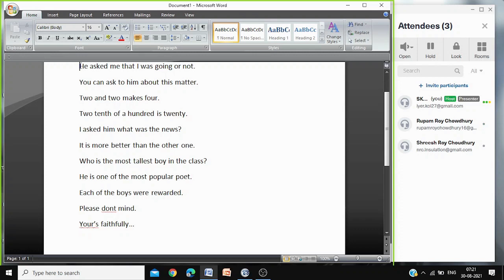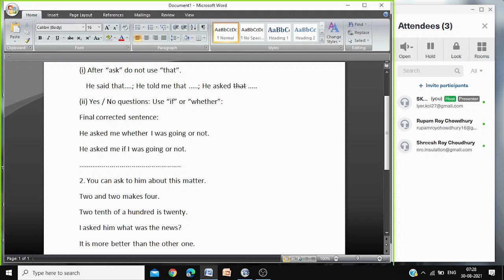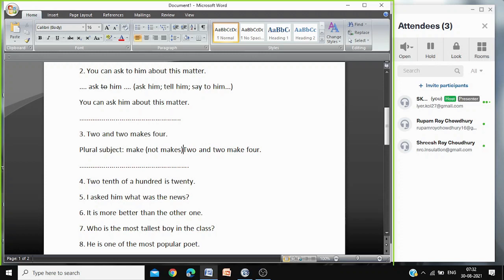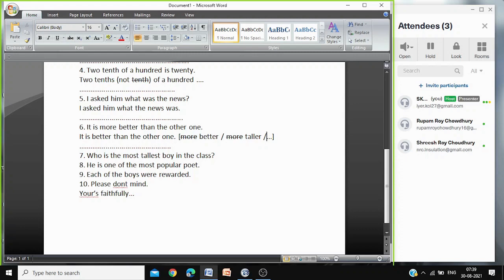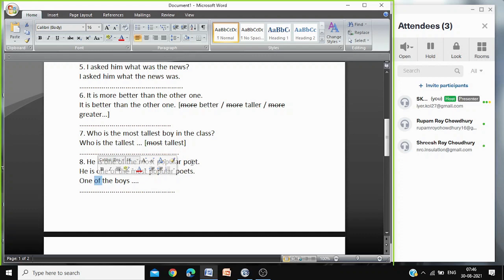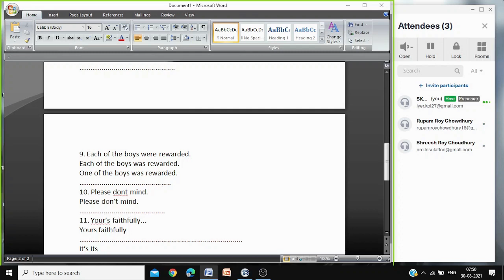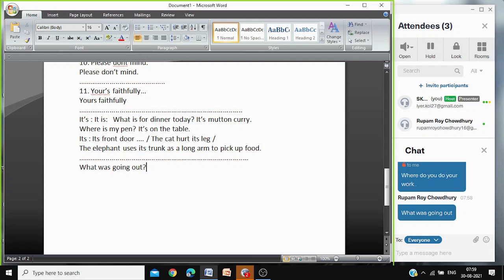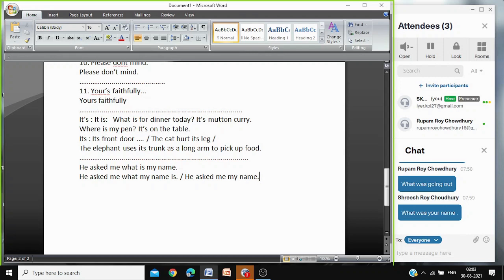English Errors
Common English Errors that beginners make...